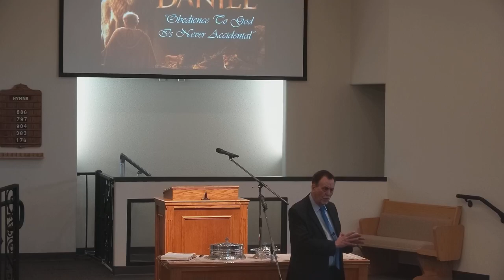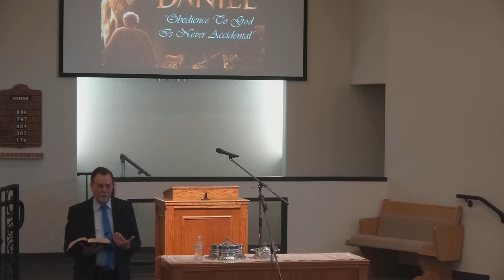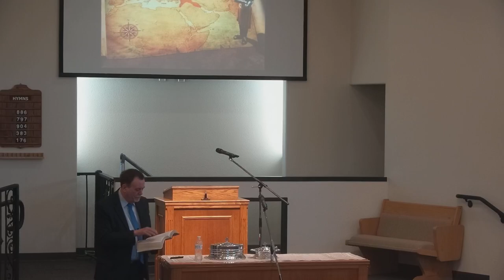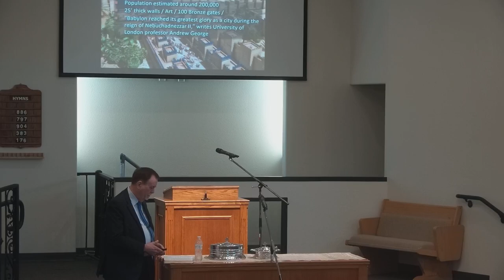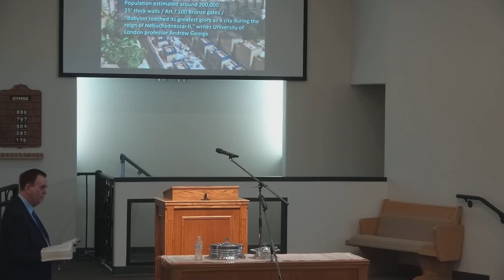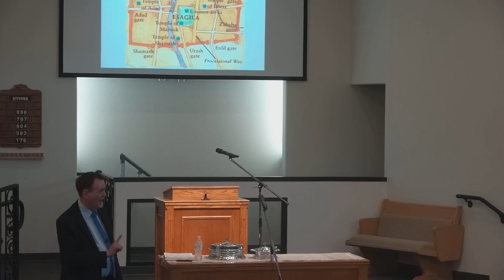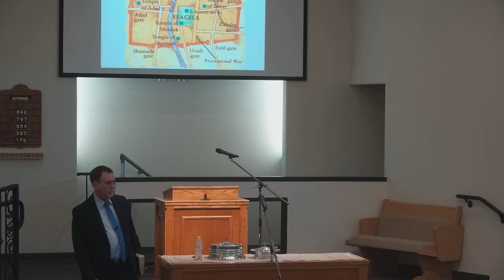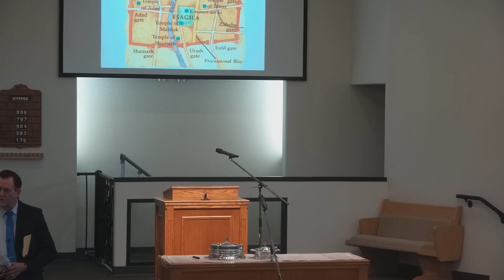Danial 8/27/23 Steve Webb